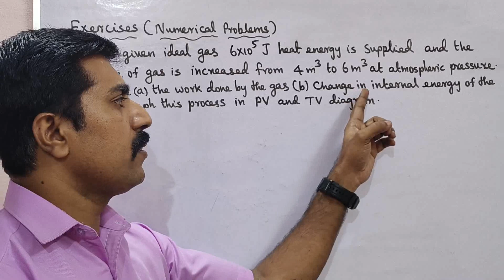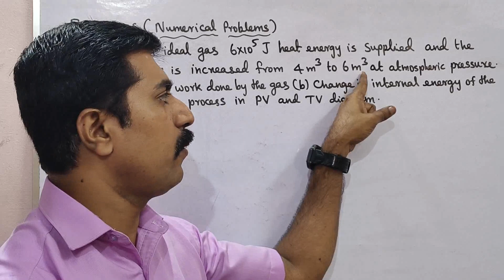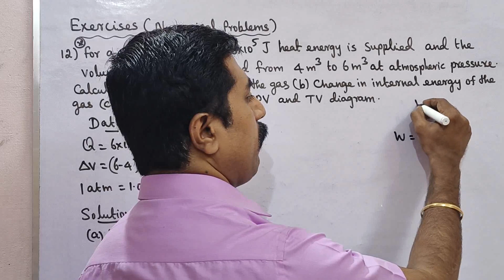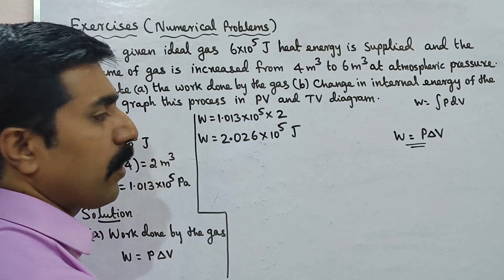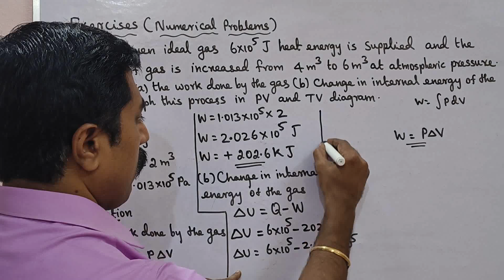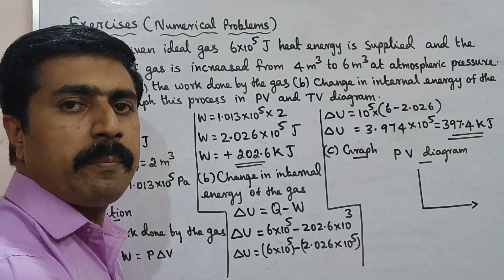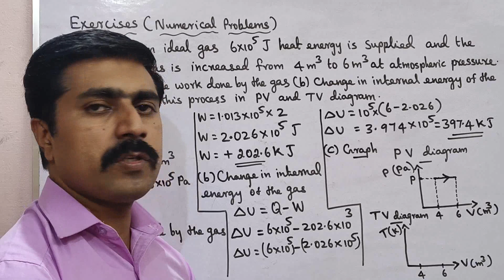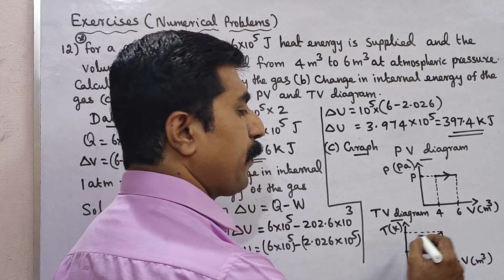11 Physics|Numerical Problem 12|Exercise:12|Unit 8|Heat and Thermodynamics|sky physics